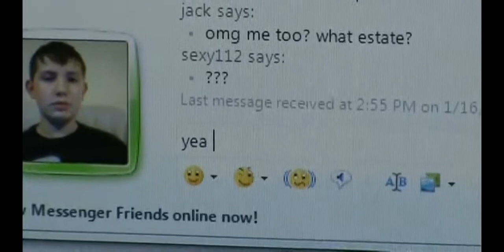Man | Bloopers and Behind the Scenes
Behind the scenes bloopers from the short film Man by Bracknashaddax...

BRING ON MAN 2!